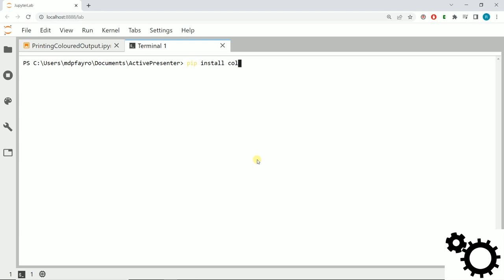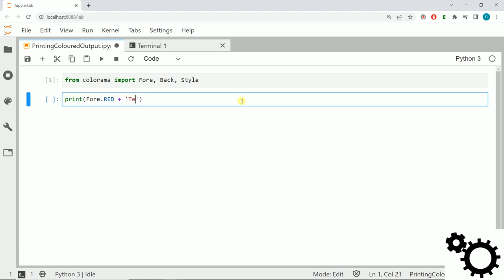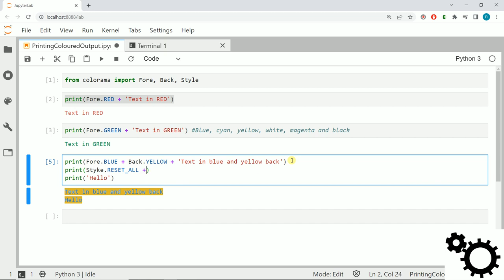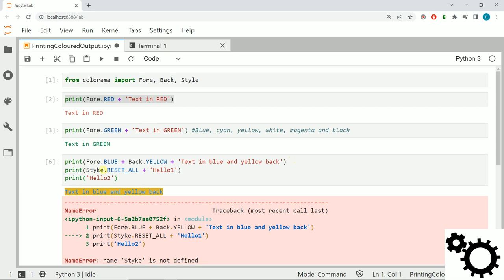Python - Print coloured output | How to print coloured output in Python (colorama)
In this video, you learn how to print coloured output in Python with the library colorama.